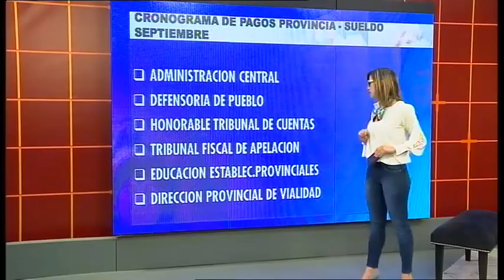Vivo Tucumán te acerca la agenda de pagos y servicios de este miércoles 3 de octubre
Emilia desarrolla la agenda de pagos y servicios del día de la fecha.